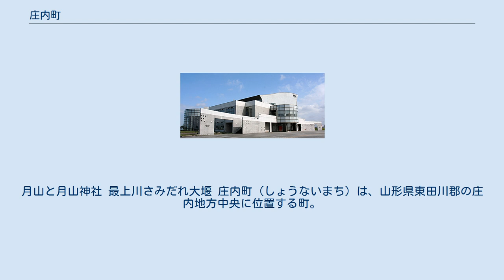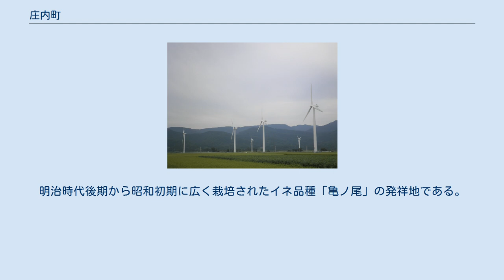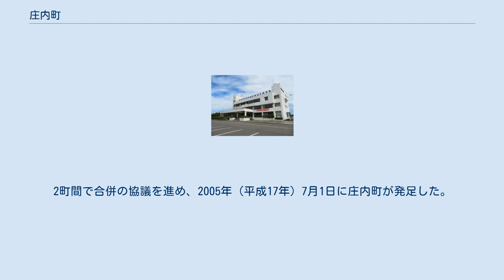庄内町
月山と月山神社 最上川さみだれ大堰 庄内町（しょうないまち）は、山形県東田川郡の庄内地方中央に位置する町。
県内の町村では高畠町に次いで人口が多い。
 庄内町は庄内平野の中央部から月山のふもとまで、最上川と立谷沢川の流域に広がる、長細い形の町である。
余目地区は庄内平野の一角を占め、平坦地にある。
国道47号線と県道沿いに住宅や商店、公共施設が集中し、そこを中心に放射状に周辺の集落や市町村に道路が伸びる。
庄内町の中心地である。
現在は有数の稲作地帯となっているが、土地の標高が最上川の水位より高いため、最上川から取水できず、江戸時代までは広大な原野地帯だった。
 狩川地区は狩川駅を中心に住宅や施設が集まっている。
清川地区は立谷沢川と最上川の合流する所に位置し、江戸時代最上川舟運の中継地として栄えた。
立谷沢地区は立谷沢川沿いに集落が点在する。
明治時代後期から昭和初期に広く栽培されたイネ品種「亀ノ尾」の発祥地である。
 庄内町は庄内地方南部の鶴岡市を中心とした田川地区に属するが、北部の酒田市を中心とした飽海地区とも経済的な結びつきが強い。
町がどちらの地域に属するかは見方が分かれるところである。
余目町と立川町は当初、酒田市側と鶴岡市側の両方の任意協議会には参加したが、どちらの法定協議会にも参加しなかった。
2002年（平成14年）12月26日に2町で任意協議会を設置し、2003年（平成15年）4月1日に庄内中央合併協議会（法定協議会）を設置した。
2町間で合併の協議を進め、2005年（平成17年）7月1日に庄内町が発足した。
 旧余目町の位置 旧立川町の位置 立川庁舎 庄内町文化創造館「響ホール」（2007年6月撮影）